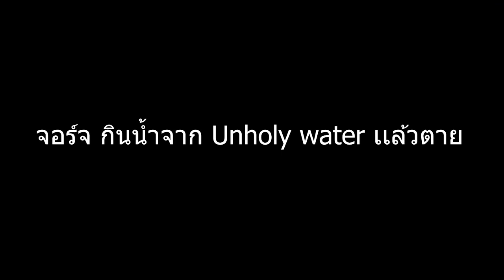ตอนที่ 3 ของที่ต้องการในนรก - มายคราฟโร๊คไลค์ภาค 2 - มายคราฟ RAD